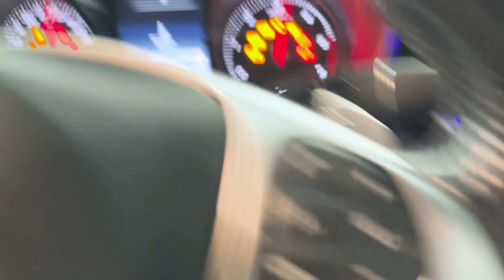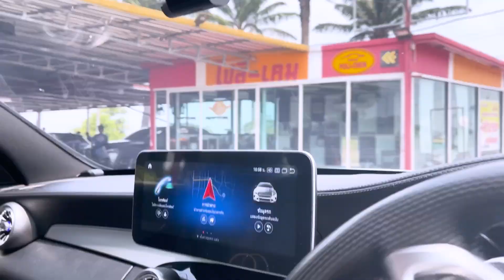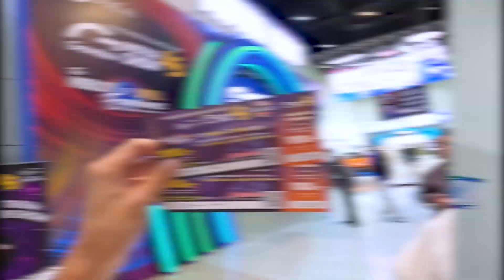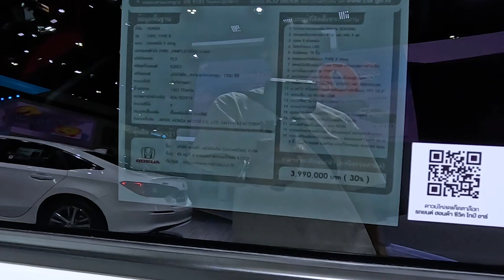เดินดูรถงาน Motor Show 2024 เจอรถหายากเพียบ!!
สวีดัด. สวัสดีครับ
เข้ามาชมแล้วย้อนไปดูคลิปเก่าๆกันได้นะครับ

กด LIKE.